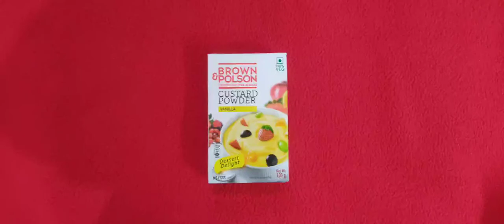Caramel custard pudding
Caramel custard pudding caramel custard pudding dessert eggless tasty yummy recipes sweet dish without egg easy recipes